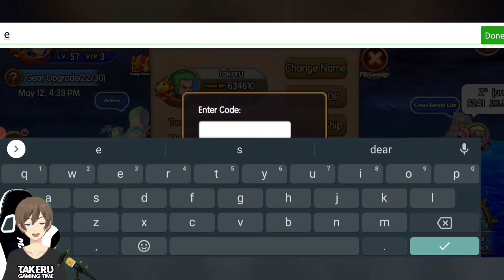Have to Fast !! Special Luffy Taro 4 Codes Sunny Pirates Going Merry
Special Luffy Taro 4 Gift Codes Sunny Pirates Going Merry || Redeem New Gift Codes One Piece Game Android - Expired 15 Mei 2022

cách tải sunny pirates going merry ios mới nhất,